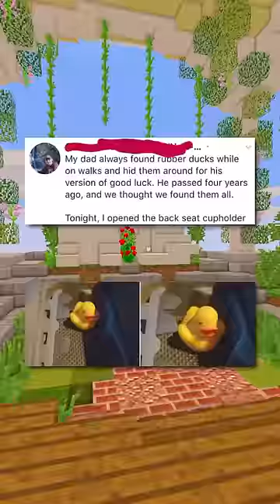Wholesome Posts! 🧡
Hello, and here's where to find some of the most Wholesome Memes/Posts ever in 2024!